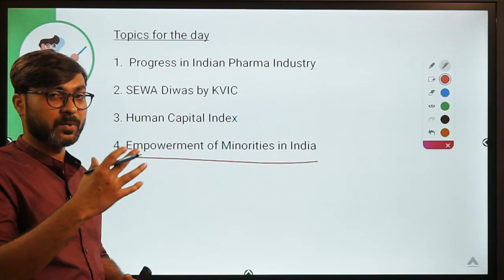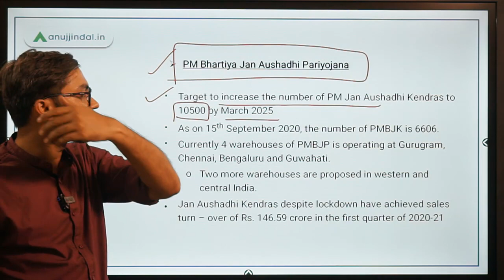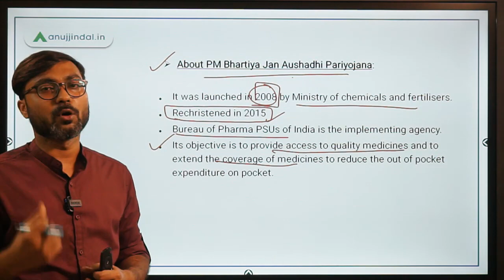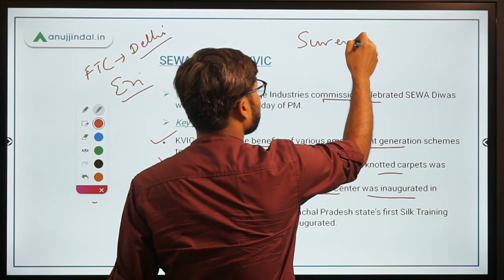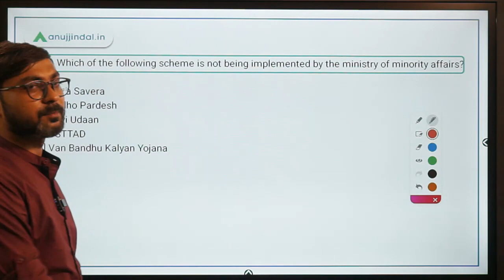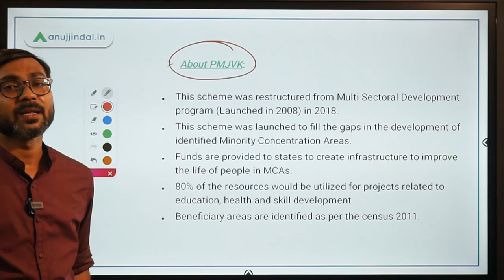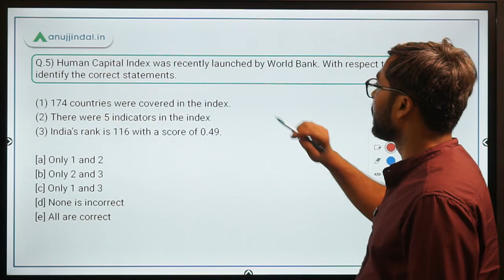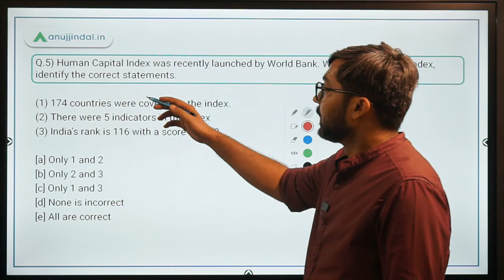PIB 247 | SEWA Diwas by KVIC | Human Capital Index | Daily Current Affairs | Day 118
In this session, we will discuss the progress in the pharma industry, SEWA Diwas by KVIC, Human Capital Index, and other important PIB news.